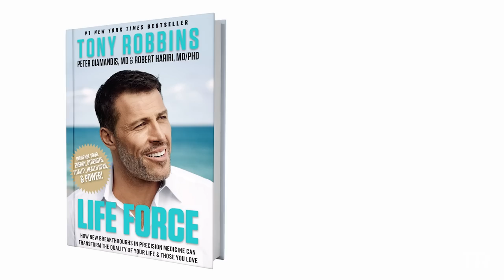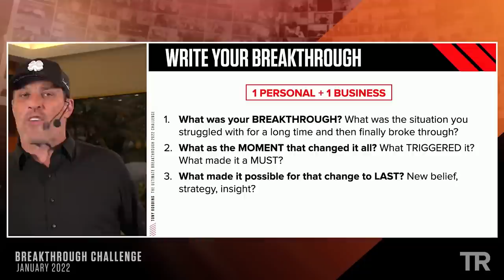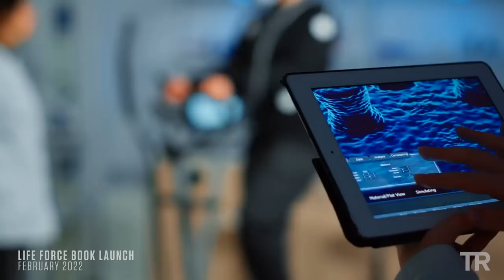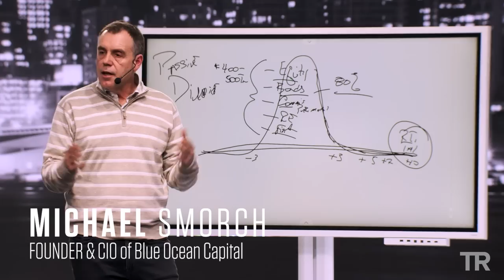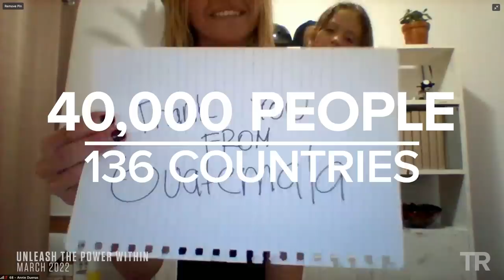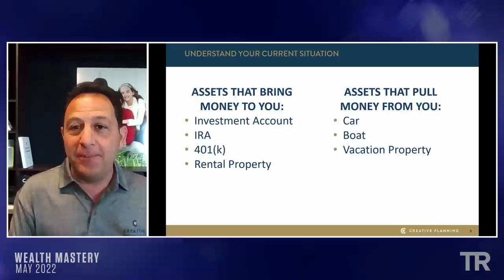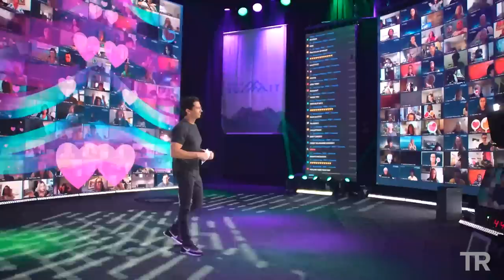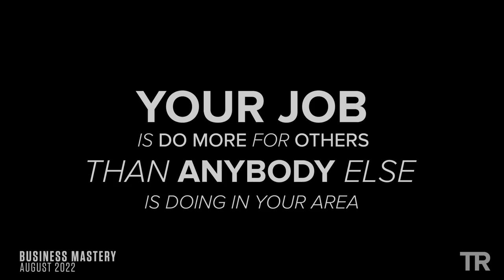2022 Year in Review | Tony Robbins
Every year in January we make a recap of the last 12 months to reflect on the lives we’ve been blessed to connect with and have had the chance to touch in some way.

We are so grateful to have reached over 1.3 million people and are looking forward to connecting with as many humans as ALL of last year COMBINED this week at our 2023 Become Unshakeable Challenge!

Did we cross paths in 2022? Drop a comment and take us down memory lane!

We love to stack the magic and remember all the good times

Tony Robbins is a #1 New York Times best-selling author, entrepreneur, and philanthropist. For more than 37 years, millions of people have enjoyed the warmth, humor and dynamic presentation of Mr. Robbins' corporate and personal development events. As the nation's #1 life and business strategist, he's called upon to consult and coach some of the world's finest athletes, entertainers, Fortune 500 CEOs, and even presidents of nations.